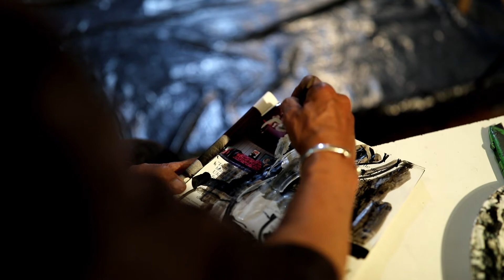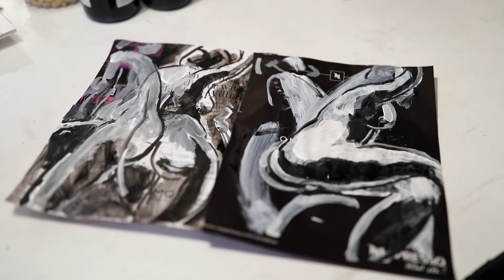Artist Ian de Souza